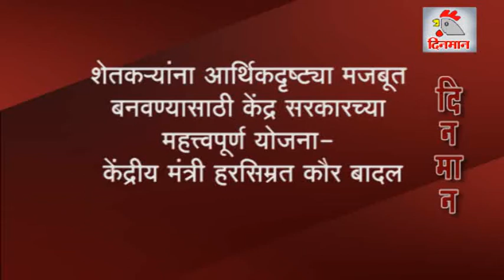शेतकऱ्यांना आर्थिकदृष्या मजबूत बनवण्यासाठी केंद्र सरकारच्या महत्त्वपूर्ण योजना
सातारा मेगा फूड पार्कच्या उद्घाटनावेळी अन्न प्रक्रिया उद्योगमंत्री ना.केंद्रीय हरसीम्रत कौर बोलताना शेतकऱ्यांना आर्थिकदृष्ट्या मजबूत बनवण्यासाठी केंद्र सरकारच्या महत्त्वपूर्ण योजनांचा लाभ शेतकऱ्यांनी घ्यावा असे आवाहन केले.